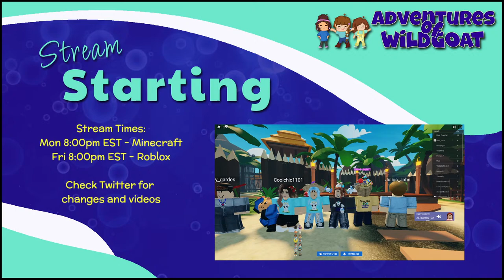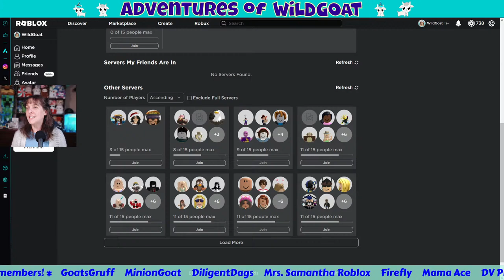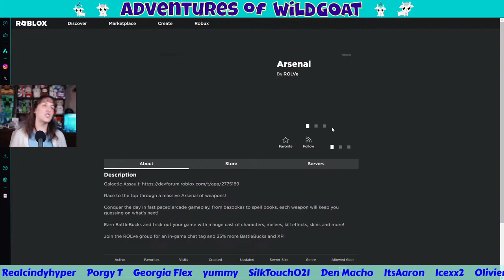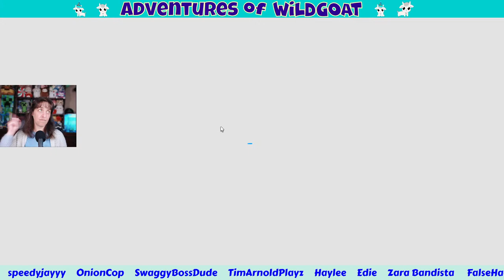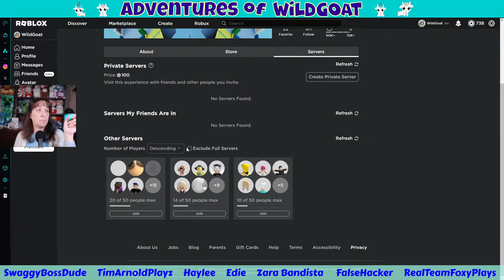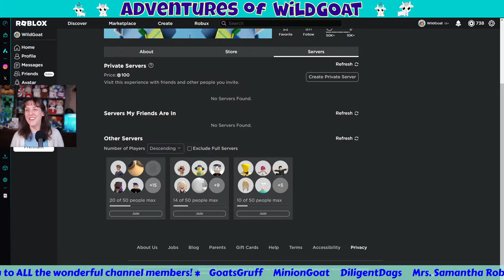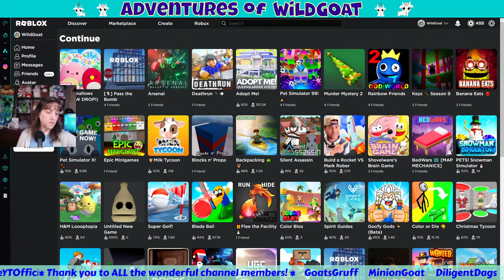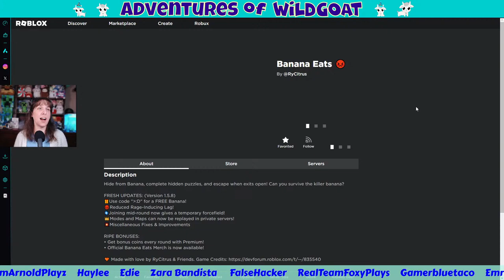Roblox Fun Game Night Live Stream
Join in the fun of the games tonight!!! Let's play them all!
I will be giving away Squishmallows in the Game!! 🎉
I wanna check out some new games tonight too.

!hi
!love
!help
!merch
!time
!uptime
!phone
!welcome
!tankee